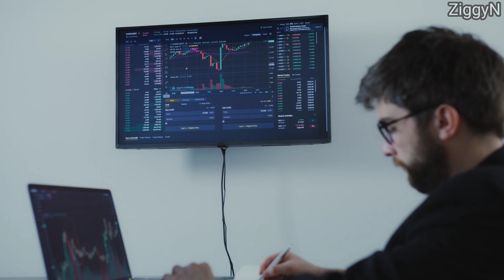The Biggest Money Mistakes Your Zodiac Sign Makes